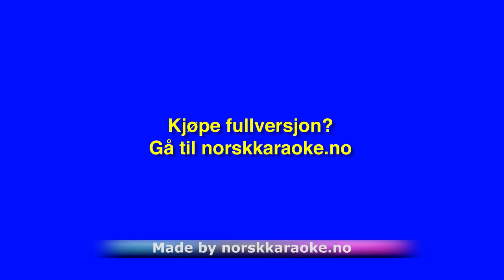Instrumental Hei, her er jeg - Christel Alsos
Instrumental Hei, her er jeg - Christel Alsos Hver gang vi møtes 2018
Fra Norsk Karaoke. Gå til for det største utvalget av instrumental karaoke singback og nedlasting
Ønsker du å kjøpe fullversjon?